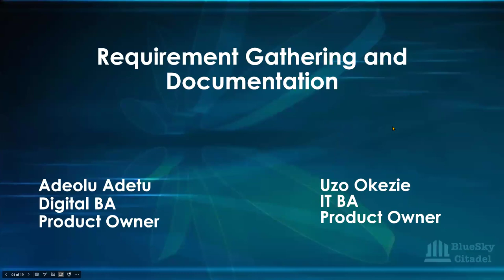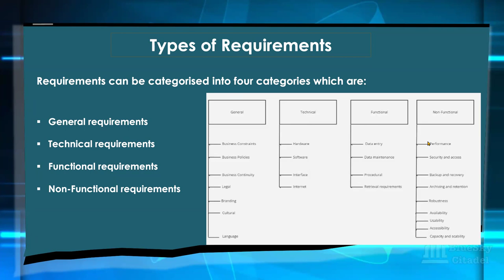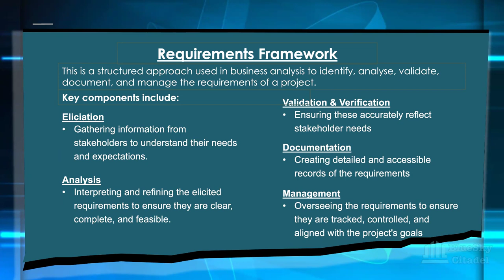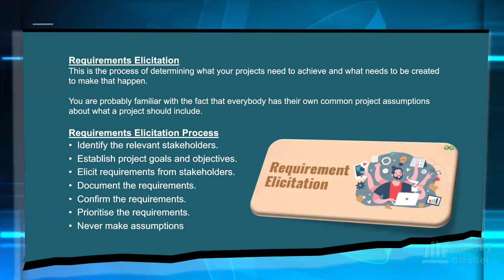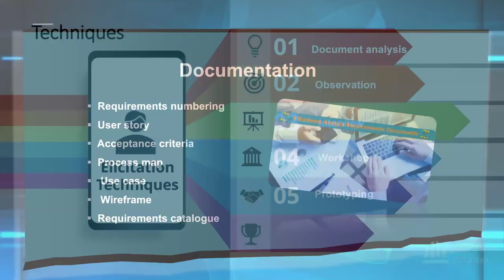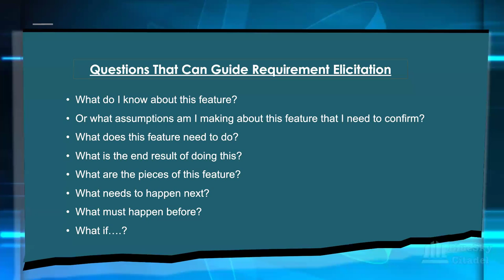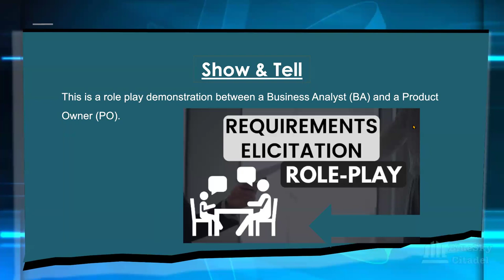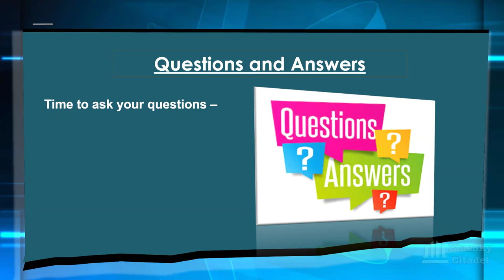youtube video #-CcH31thckw